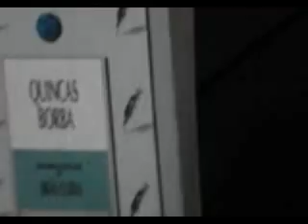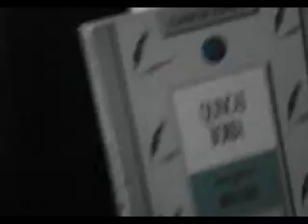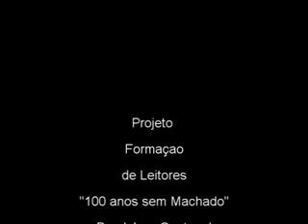PROJETO FORMAÇÃO DE LEITORES - 2008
Este vídeo apresenta uma continuação do dia de culminância do Projeto Formação de Leitores "100 ANOS SEM MACHADO"(APENAS UM DOS VÁRIOS MOMENTOS E ATIVIDADES).
Neste momento,  o aluno Paulo Gustavo (3.° A) representa o Escritor Machado de Assis, para a Turma do 1.° ano A.  A Turma do 3.° A era na ocasião meus alunos de Língua Portuguesa e Produção Textual. Os do 1.° eram  meus alunos de Literatura e Língua Inglesa. Note-se  o talento deste aluno que recebendo instruções básicas do professor, após várias leituras de Machado, preparou esta apresentação juntamente com sua equipe. O projeto compreendeu várias etapas, desde leituras, resenhas  e ilustrações, até o dia da culminância com várias apresentações, momento máximo para expressão do valor que a leitura teve para os alunos e para demonstrar claramente o que eles abstraíram e interpretaram dela.
Gostariacom estes dois vídeos, demonstrar o trabalho com os alunos e ao mesmo tempo o interesse deles. Que  Educadores e pessoas em geral refletissem: QUEM FOI QUE DISSE QUE NOSSOS ALUNOS NÃO SE INTERESSAM POR LITERATURA?